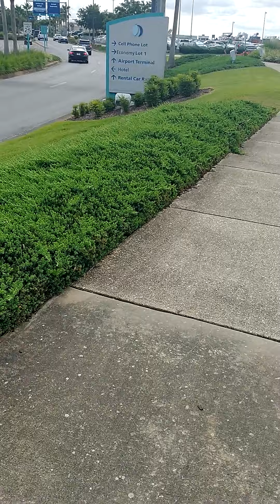gangstalker on the bus who was filming me & looking at me like she wanted to fight me for no reason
Pt. 1

Pt. 2

Pt. 3

Pt. 4